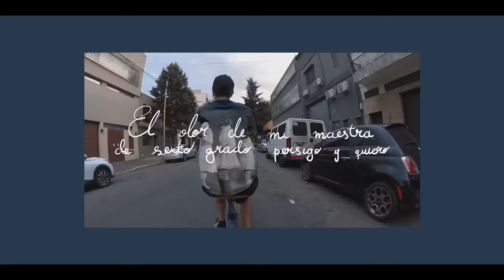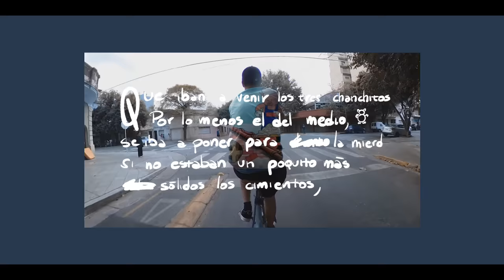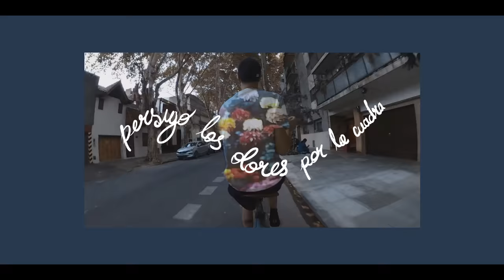El Kuelgue - Díganselo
EL KUELGUE - DIGANSELO
Producción musical:
Mariano Otero / El Kuelgue

Cámaras: Nicolás Bertoldo/ Maximiliano Diaz
Postproduccion: Esteban Garay Santaló
Diseño gráfico: Facundo Beccaglia

Managment:
Produce Crack

Agradecimientos:
Santiago Babour, Paula Berdichevsky, Lucia Tamburi, Produce Crack y familia Kuelgue.

Julián Kartun voz
Santiago Martinez teclados y coros
Paloma Iturri coros
Juan Martín Mojoli Bajo
Benjamin López Barrios guitarra
Tomas Baillie Batería
Sergio Wagner trompeta y flugelhorn
Alejo Hernandez trompeta
Pablo Vidal Saxo alto
Romina Minutola Trombon
Lautaro Rombola Saxo tenor
Juan Barone percusión